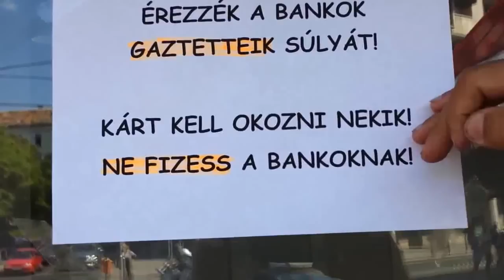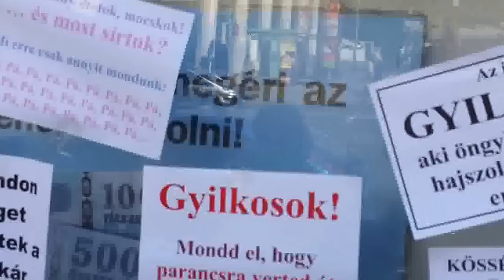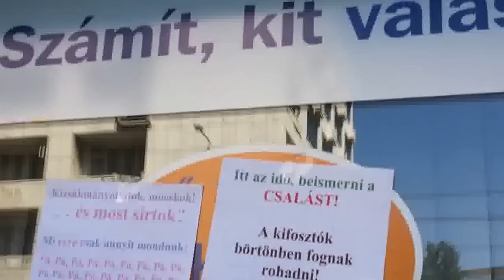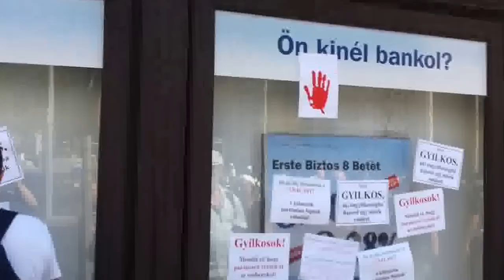26/6 2013.09.06 Orbán éhségsztrájk - bankgyalázás